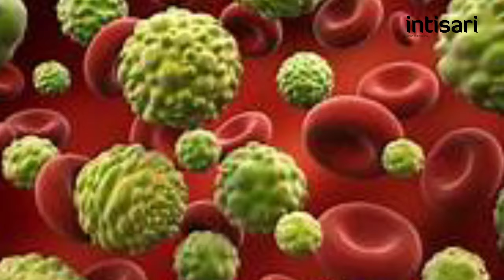Inilah Manfaat Bawang Putih yang Harus Kita Ketahui, Termasuk Obati Flu dan Batuk - Intisari Online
Bawang putih dikenal sebagai bumbu utama ketika ingin membuat olahan makanan.
Di balik perannya sebagai penyedap masakan, ternyata bawang putih juga berkhasiat untuk beberapa hal lainnya.